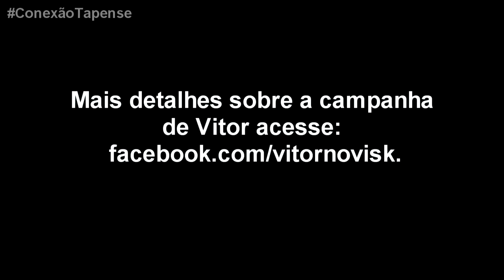CONEXÃO TAPENSE - Mostra como está a luta para sobreviver do jovem tapense Vitor Martin Noviski.